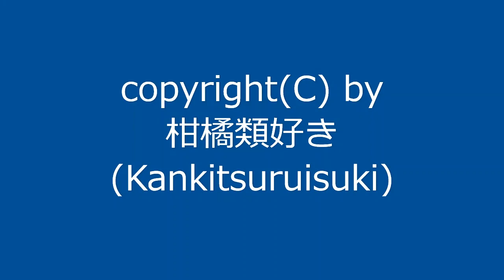【自作曲】『冷風』 / Original Music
2008年8月に作った曲を手直しして動画化しました。